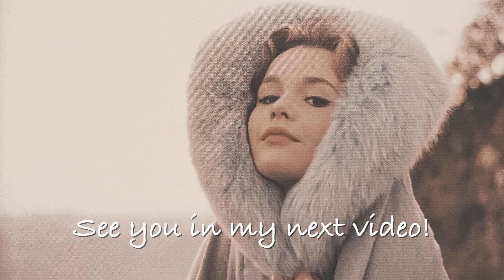I’ve been waiting : Matthew Sweet cover (featuring Yuko) (Aug-2, 2020) (BPM=110)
I am a Japanese and a beginner of Acoustic guitar.

This song was performed and collaborated remotely with multi instrumentalist Yuko-san.

The score was taken and arranged by Tetsuya Kamimori